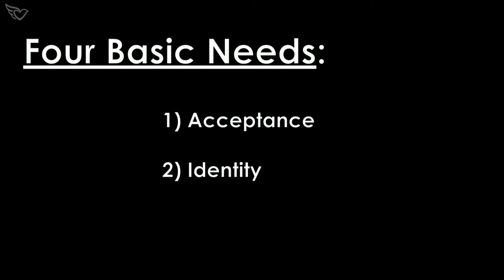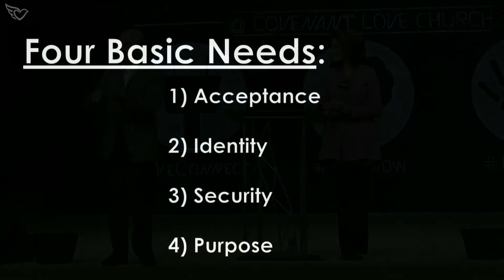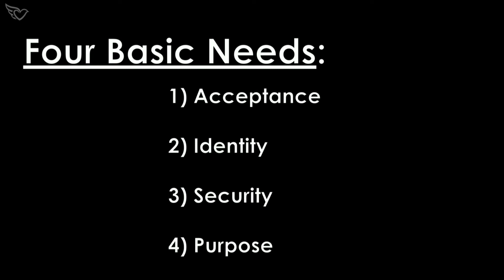Who Meets My Deepest Needs?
Part 1 of "Learning to Love Like Jesus"

Pastor Al & Tava Brice from Covenant Love Church

There are four basic needs of all human beings: acceptance, identity, security, and purpose. Adam and Eve lost these and every human being from then to now still seeks those basic needs.

People meet our secondary needs, not our primary needs. God reserved that for Himself.